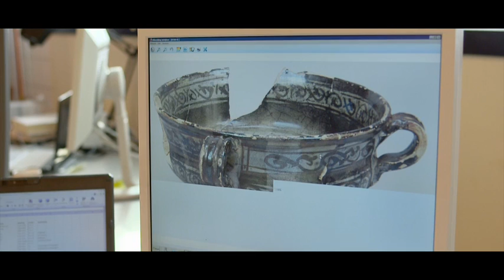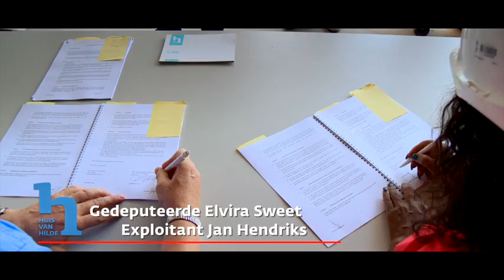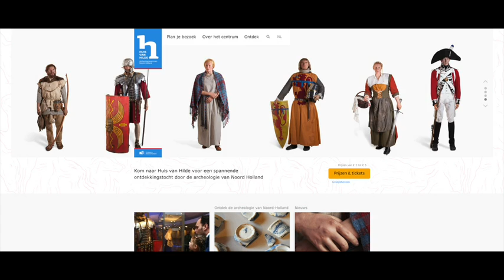Werken aan Huis van Hilde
Benieuwd hoe je een archeologisch depot bouwt? In deze film zie je de totstandkoming van Huis van Hilde.